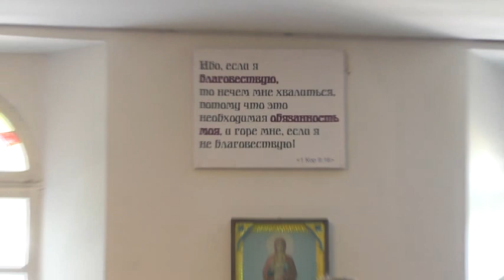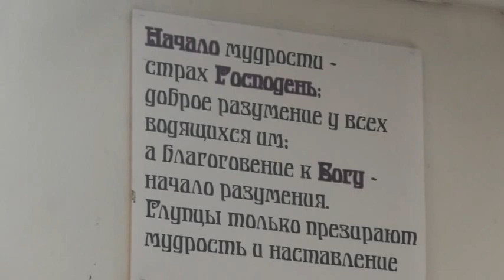Причащение и после. 10. 07. 2022